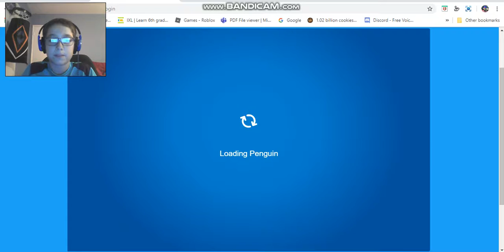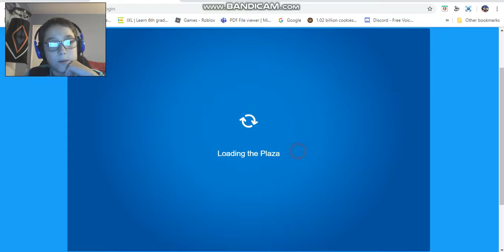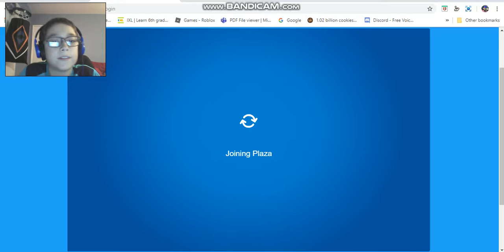Club Penguin Rewritten: Tuesday night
Today is Tuesday at night when I am recording this